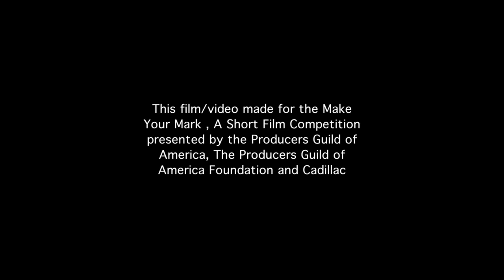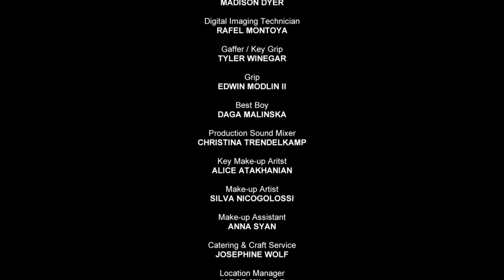Broken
Broken.  Semi-Finalist for the Make Your Mark Competition presented by Cadillac and the Producers Guild. Produced by Patrick Wolf and Greg Strasz.

For more information on the Make Your Mark competition presented by the Producers Guild and Cadillac,

The Producers Guild of America

Executive Producers
Producers
Co-Executive Producers
Supervising Producers
Senior Producers
Line Producers
Co-Producers
Associate Producers
Segment Producers
Field Producers
Story Producers
Production Managers